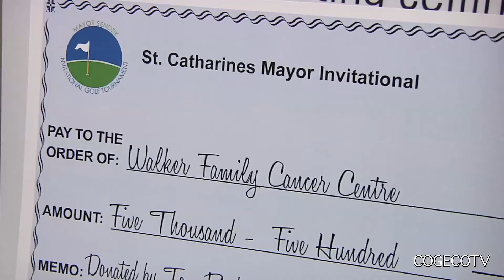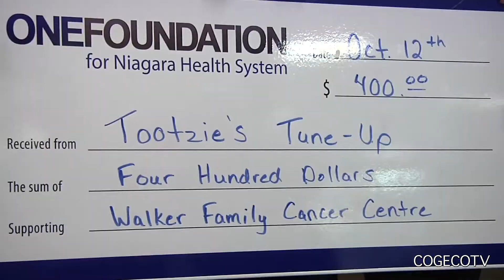A Hairy Experience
Mayor Walter Sendzik is once again clean shaven after growing a beard to honour Gord Downie & raise funds for the Walker Family Cancer Centre.